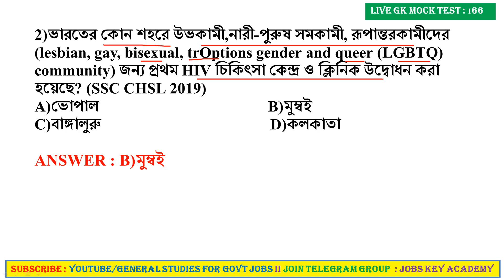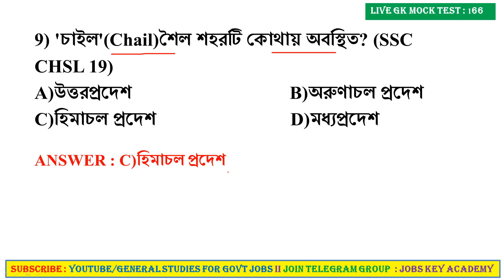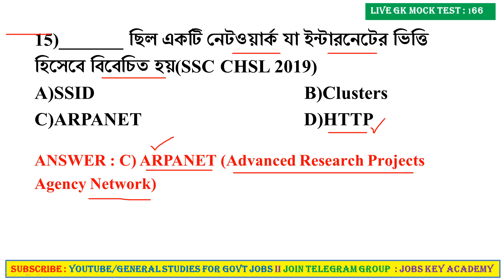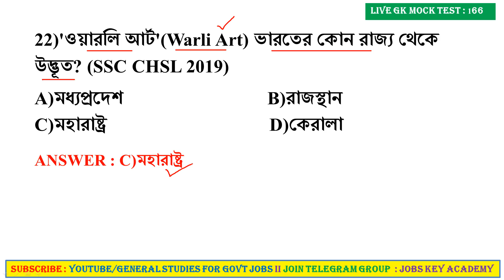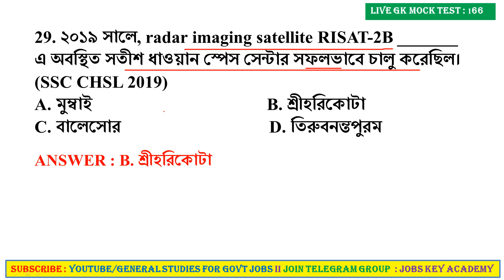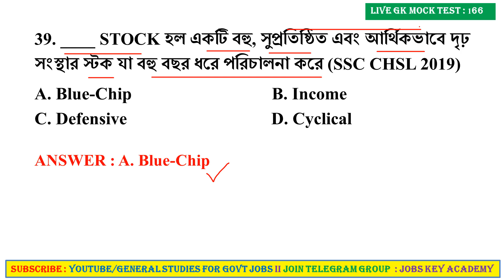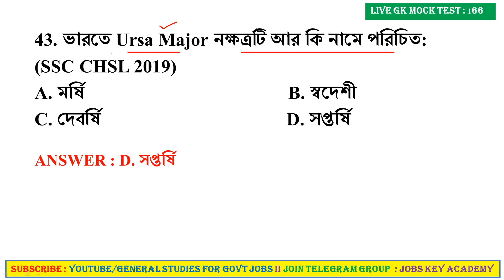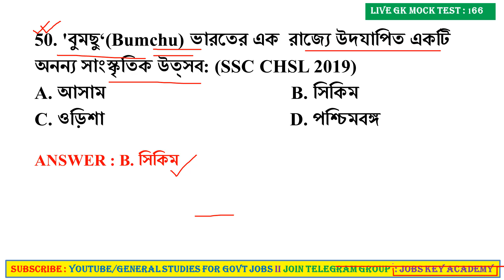9 PM LIVE MOCK TEST 166 For NTPC/RAILWAY GROUP D/EXCISE CONSTABLE/WBCS,l NTPC GK IN BENGALI l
🎯NTPC লাস্ট মিনিট সাজেশন Vol. 1 (TCS প্যাটার্ন) 129 TO 158 MOCK TEST এর 1500+MCQ প্রশ্নের PDF ডাউনলোড করুন 👇👇👇👇👇👇👇😅

🎯 NTPC লাস্ট মিনিট সাজেশন Vol. 2 (TCS প্যাটার্ন) 159 TO 188 MOCK TEST এর 1500+MCQ প্রশ্নের PDF ডাউনলোড করুন ডাউনলোড লিঙ্ক 👇👇👇👇👇

উপরে দেওয়া 3 টি লিঙ্ক থেকে আপনি Mock Test 129 to 188 এর সব pdf ও General Science এর 1 to 30 এর pdf zপেয়ে যাবেন

এই PDF টি আসন্ন NTPC / Railway Group D / WBCS MAINS এর জন্য গুরুত্বপূর্ণ.